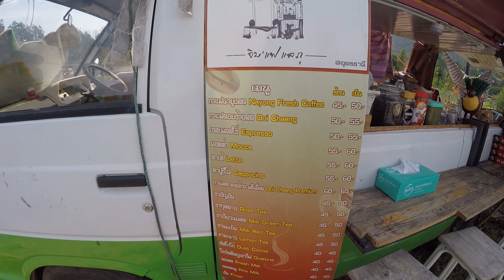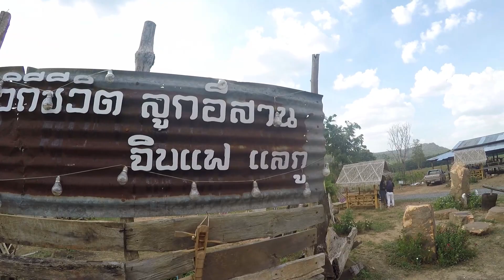เสพติดการเดินทางForza300 EP.38 ถึงแล้วบิดมา 176 km. มาจิบกาแฟแลภู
เสพติดการเดินทางForza300 EP.38 ถึงแล้วบิดมา 176 km. มาจิบกาแฟแลภู จังหวัดอุดรธานี อำเภอหนองแสง